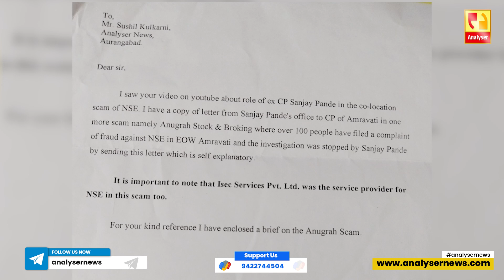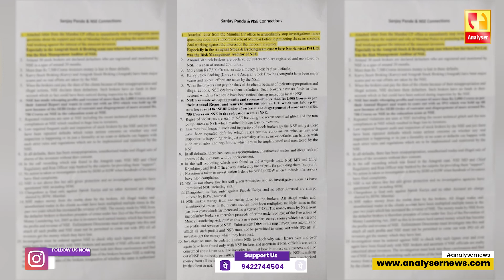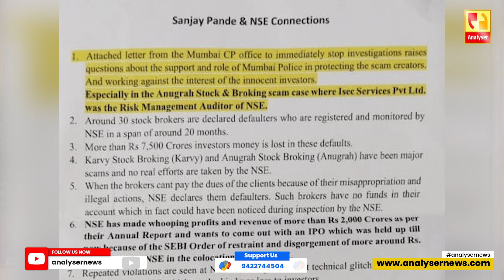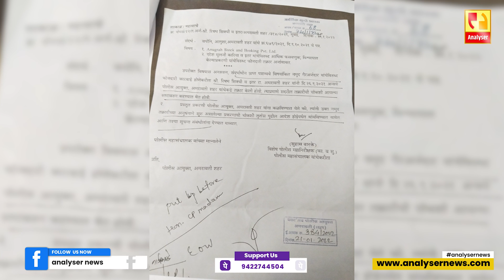संजय पांडे सोबत अजून कोण कोण? | Sushil Kulkarni | Analyser | Sanjay Pandey